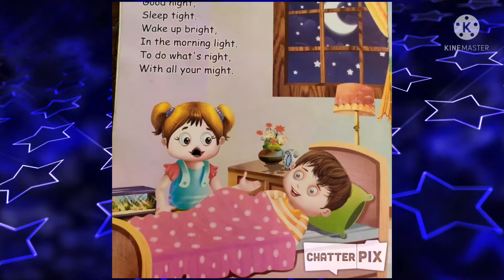shantikunj public school online class Class-L.KG,subject- English Rhymes (Good night) Date-12/07/21